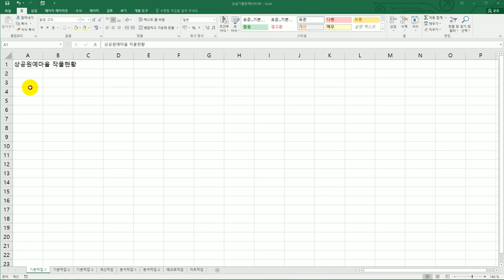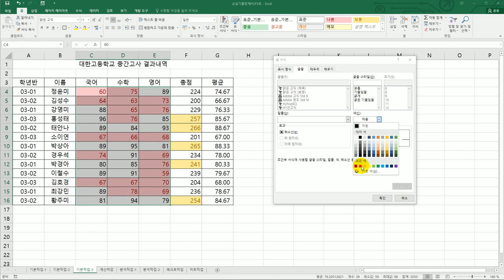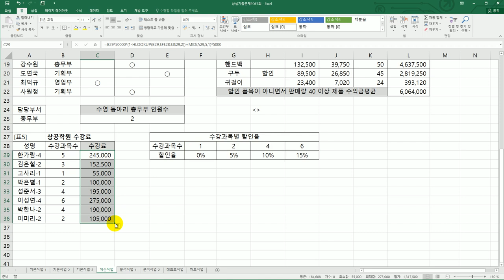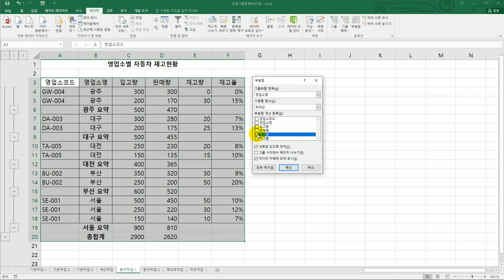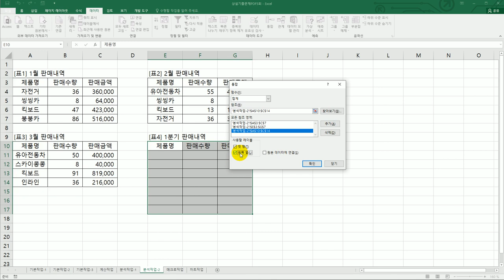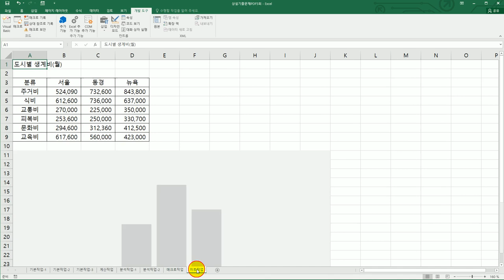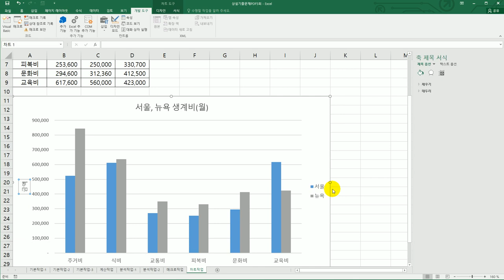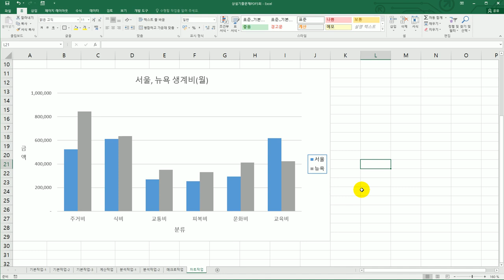[컴활2급실기] 상설 기출 문제 16회